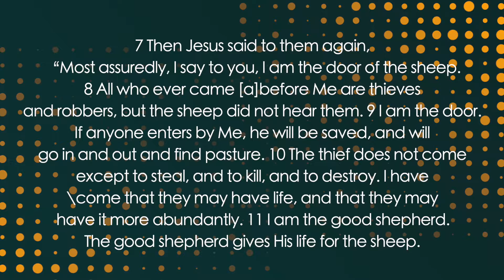Abundant Life - Fruitful & Fulfilled (John 10:10)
Brahim M.Kallon- Abundant Life - Fruitful & Fulfilled (John 10:10)

10 The thief does not come except to steal, and to kill, and to destroy. I have come that they may have life, and that they may have it more abundantly.